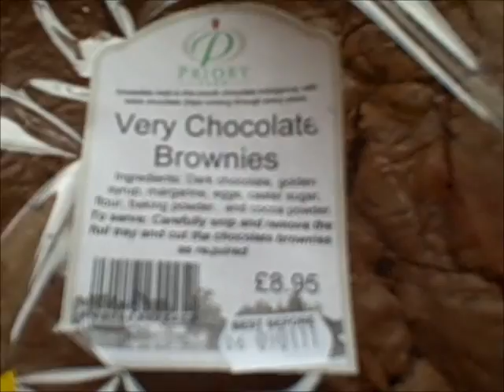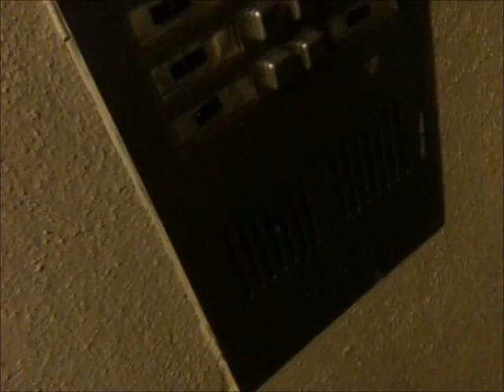Pizza and a Movie - 10/1/11 3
Hey, here's day three of my Daily Video Diary, hope you enjoy it. If you want me to give you a shout out or use your music in my videos just message me. Don't forget to favourite thumbs up and comment and share with all your friends.